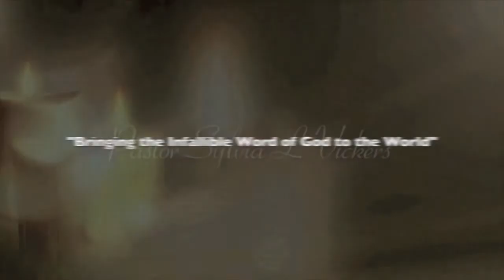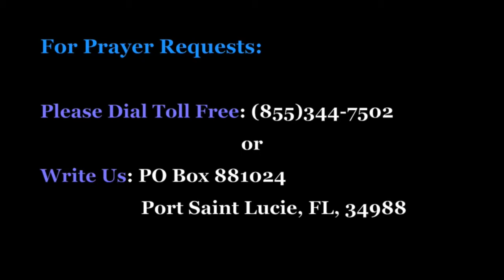You've Been Called Out Of Lo Debar